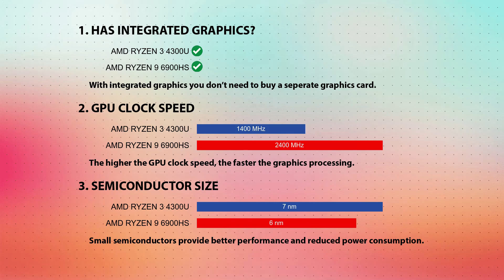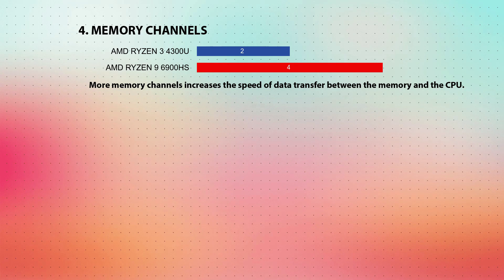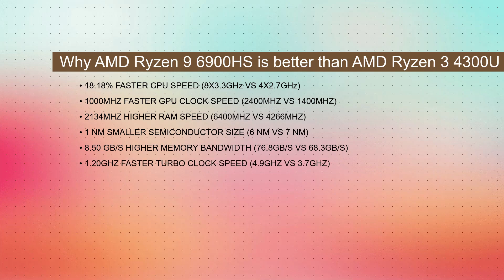AMD Ryzen 3 4300U vs AMD Ryzen 9 6900HS Technical Comparison